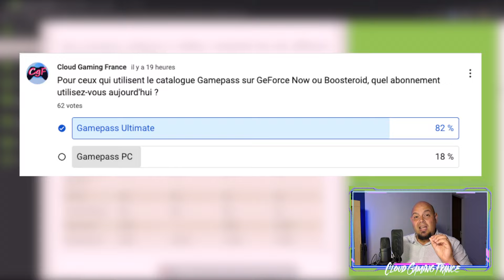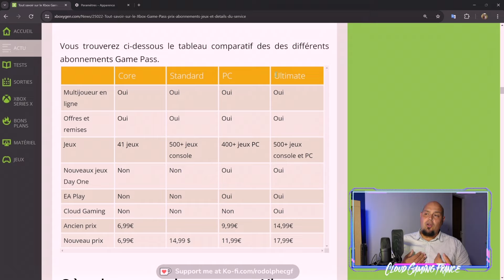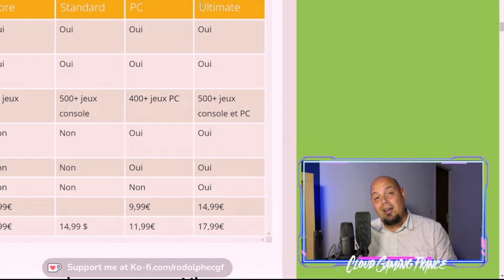Augmentation du Game Pass! Un problème de confiance!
0:00 Intro